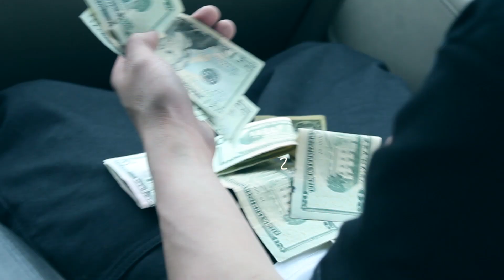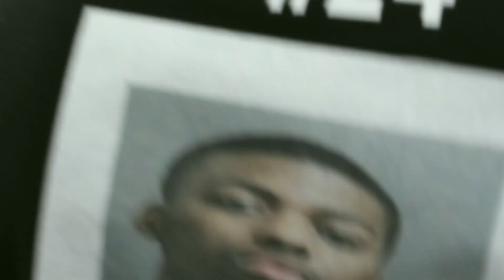LIL ANT X BMONEY - NLU PT.2 Shotby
new music more coming soon